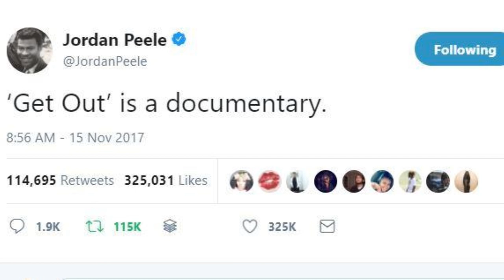Jordan Peele's "GET OUT" Labeled A COMEDY By The Golden Globe Awards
Jordan Peele's debut movie "Get Out" is up for consideration by The Golden Globe Awards. Unfortunately, the judges at the GG's consider "Get Out" to be satire NOT the ground-breaking documentary and social thriller it was viewed by many particularly, The Blacks.  Tim Black casts his vote.

Tim Black has over 100,000 YouTube subscribers. Thank you for joining us!

We Are The Only Change That's Real!